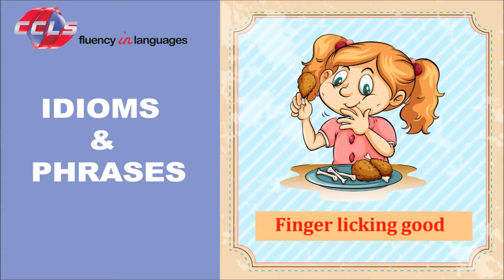Idioms and expressions in English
Here is another of our 1 minute videos. This time we will check the meaning of the expression finger licking good.